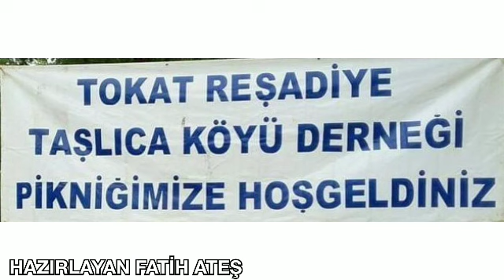TOKAT REŞADİYE TAŞLICA DERNEK İSTANBUL VE REŞADİYE PİKNİĞİNDEN HAZIRLAYAN VE ÇEKİM FATİH ATEŞ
HALİS YILDIRIM OĞUL YARİM